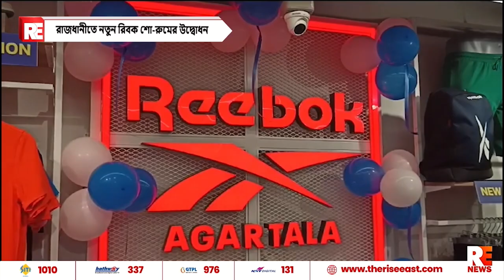রাজধানীতে নতুন রিবক শো-রুমের উদ্বোধন